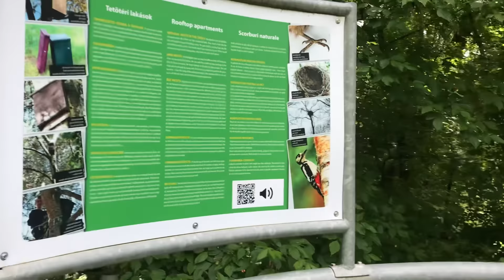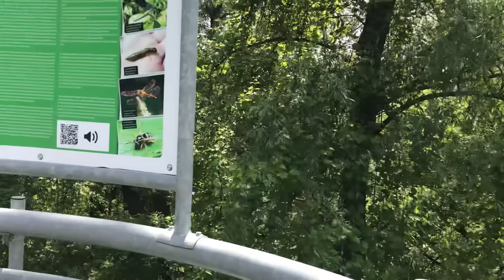Am descoperit un loc absolut inedit, cunoscut sub numele de Aleea Cununilor(Lombkorona Setany)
Aleea Cununilor este situat la scurta distanta de Romania, aproape de Timisoara si Arad. Se afla in orasul Mako in Ungaria.
   Promenada are o lungime remacabila de 200 metri si este mai mult decat o simpla plimbare copaci; este o incursiune intr-un univers fascinant al naturii.
   Inca de la intrare, atmosfera devine captivanta, iar numele locului devine evident, caci pasii tai sunt indrumati gratie cununilor eleganti ai copacilor care formeaza orcada naturala deasupra ta.       Odata ce ai intrat in aceasta alee fermecata, vei parcurge o calatorie plina de descoperiri surprinzatoare.

➥ Apasa clopotelul (🔔) pentru a primi notificari!
➥Apăsați butonul Like dacă doriți să vedeți mai mult conținut de acest gen.